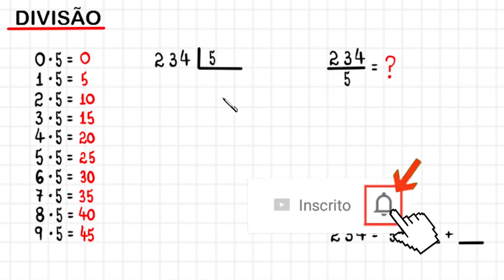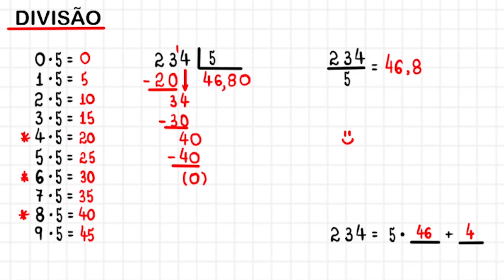DIVISÃO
CÂMERAS

MICROFONES